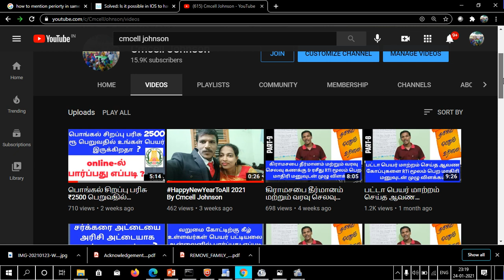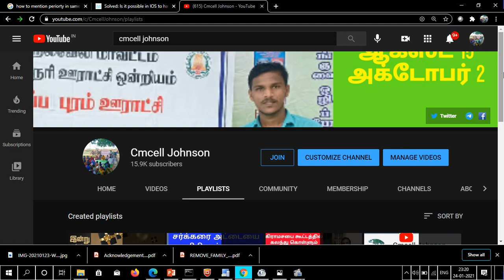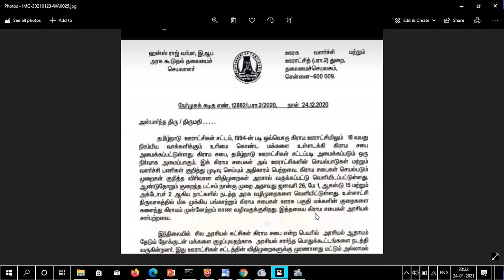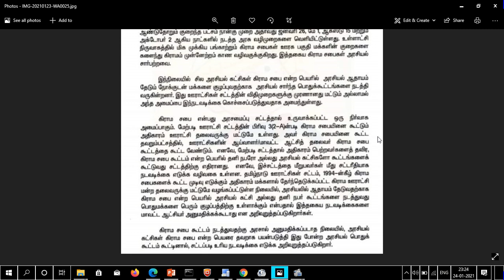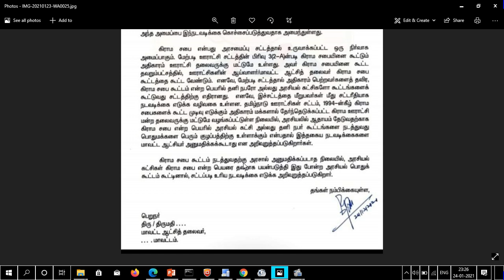கிராமசபையினை கூட்டும் அதிகாரம் பிரிவு 3 (2-A) ன்படி ஊராட்சி தலைவருக்கு மட்டுமே உள்ளது 26-ஜனவரி 2021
How to write RTi for get the village panchayat account details
கிராமசபை தீர்மானம் மற்றும் வரவு செலவு கணக்கு & ரசீது RTi மூலம் பெற மாதிரி மனுவுடன் முழு விளக்கம்
RTi_2005_Sec6(1)